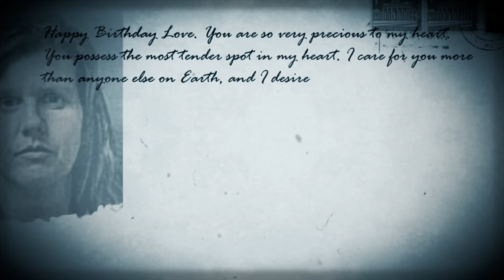A Pastor's Deadly Sins | David Love & Teresa Stone | True Crime Documentary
In this shocking video, we uncover the scandal surrounding Pastor David Love and his alleged affair with church member Teresa Stone. Join us as we dive deep into the details of this controversial true crime stories that has left the congregation and investigating officers in disbelief. We'll explore the implications of this betrayal of trust, the reactions from the church members, and what this means for the future of Pastor Love's ministry. Don't miss out on the unfolding true crime drama as we analyze the evidence and hear from those directly affected by these explosive crimes. So what happened with Pastor David Love and Teresa Stone? Well… its a scary mystery.

Chapters:
00:00 Intro
00:55 Beginning
03:57 The Crime
07:16 The Investigation
11:38 Unholy Secrets
19:31 The Arrest
21:24 The Verdict and Sentencing